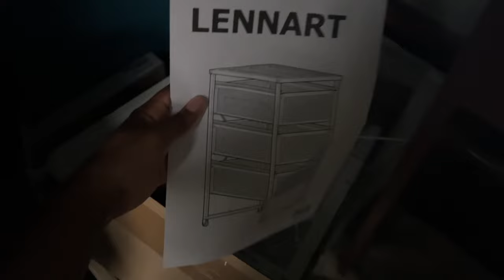COLLEGE MOVE-IN DAY VLOG 2022| university of central florida | collegemoveinday PWI | blvkmuse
hey y'alll I'm Idara. this is vlog 003, I'm moving into my college dorm and getting ready for sophomore year @ my pwi